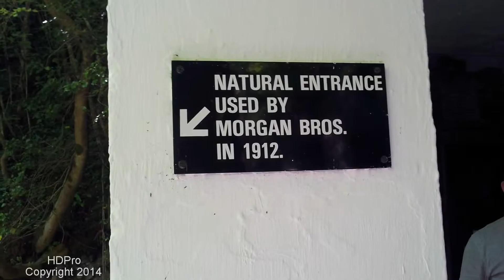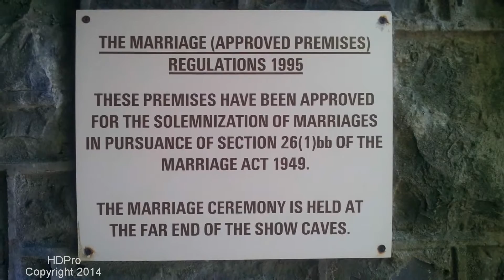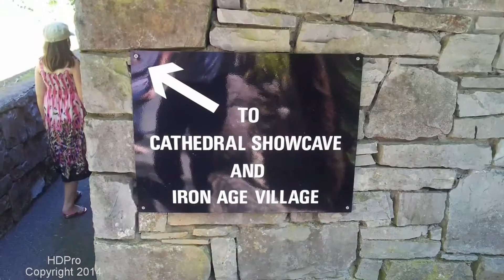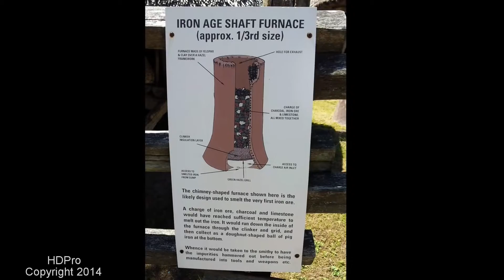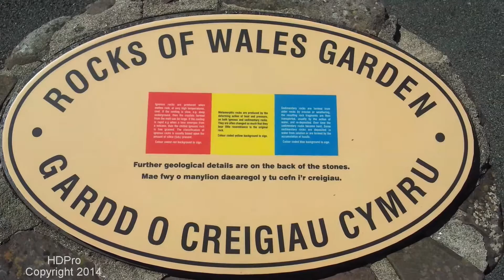My Edited Video